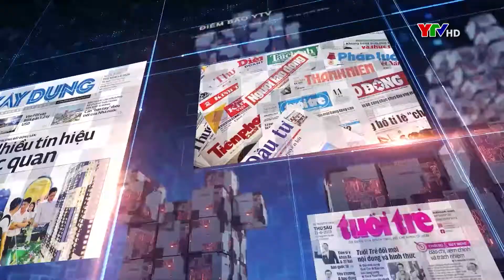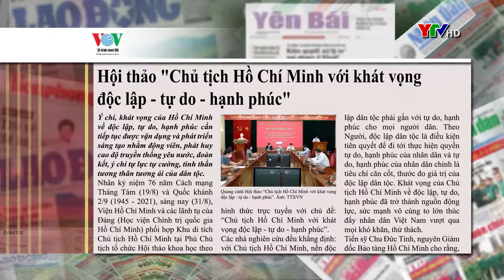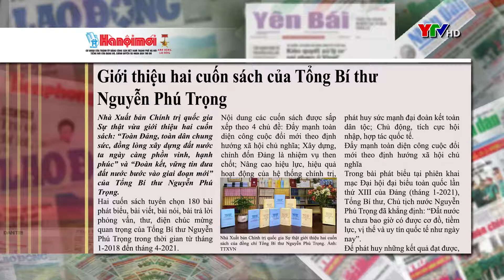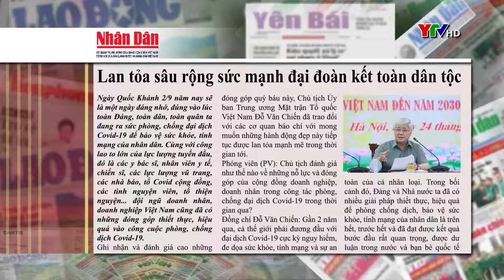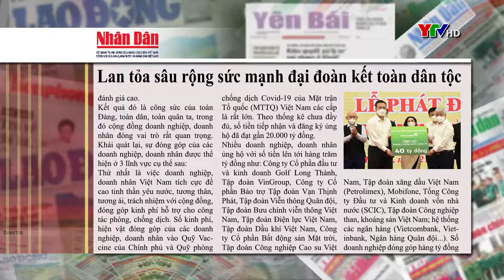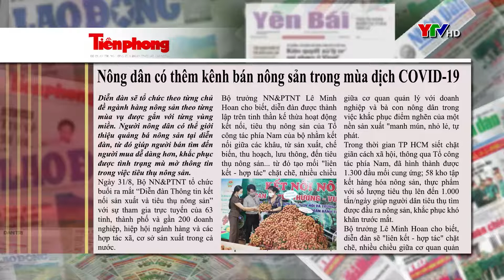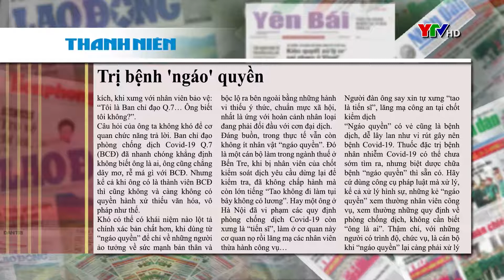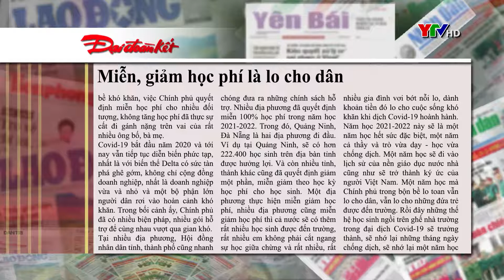CM điểm báo ngày 1 9 2021